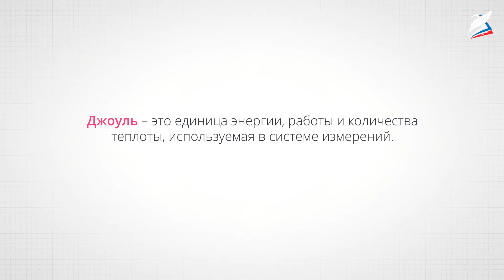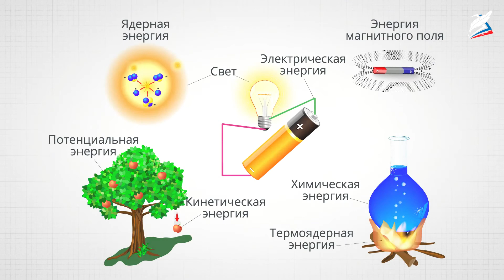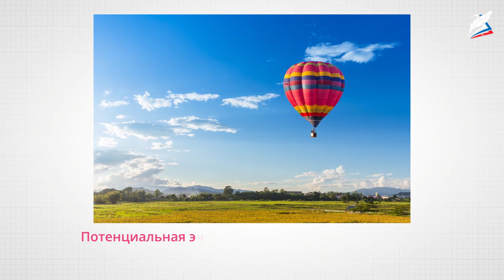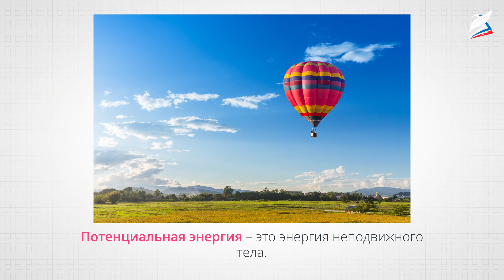Что такое энергия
- Урок 27. Что такое энергия
Автор: Ушакова Юлия Валентиновна

мы узнаем:
- об электрической энергии, ее получении, передаче, использовании;
- какие устройства используют кинетическую и потенциальную энергию;
мы научимся:
- сравнивать и различать механическую и кинетическую энергии;
мы сможем:
- приводить примеры использования механической, звуковой, электрической, химической, ядерной энергий.